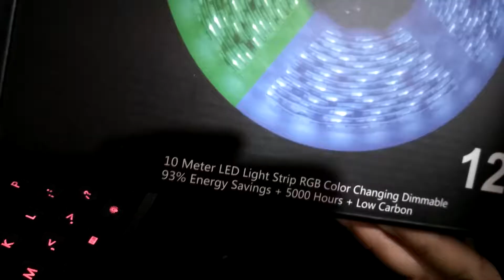Relohas Led Strip Lights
A quick how to and review of some LED lights I bought off of amazon. They work really well and I really do recommend them!